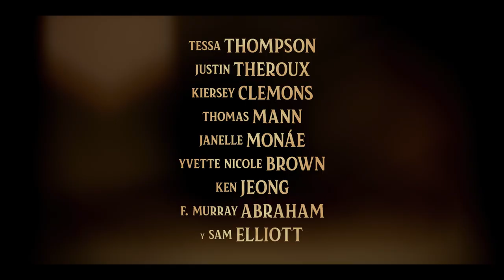La Dama y el Vagabundo | Tráiler Oficial Subtitulado | Disney+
En esta conmovedora aventura romántica, se recuerda al clásico animado de 1955, donde Reina, una Cocker Spaniel de pura raza y Vagabundo, un tenaz, ingenioso y adorable perro callejero se embarcan en una aventura inesperada. A pesar de sus diferencias, se unen para comprender el valor del hogar.